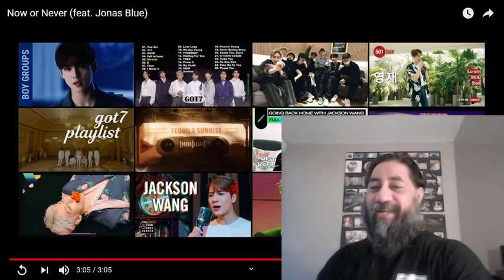GOT7 "Now Or Never" Ammaron Reaction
First Time Reaction to GOT7 "Now or Never"! Shout out to you ALL!

I taught myself the piano because I love the sound of it and started writing my own stuff in the mid 90's. I recorded my first and only album so far in 2014. I fully intend on creating more music.

For US Participants only (Plans for international expansion are in the works) Here is the link for a new app that is about to launch that will pay you around $5-25 per month for simply downloading it and where I would collect $1 per month for simply referring you. Feel free to take a look. All of the information regarding this app is in the link.

Here is the NEW APP Link that is about to launch. Thank so much for your support:

Here is another Link to order a free Helium miner that will reward you in Helium Crypto. The Company, "I-Hub" will front the cost of the device and split the revenue with you 50-50 for hosting the device. The company is currently operating in the US and Canada with plans to go global. Here is my link for this amazing opportunity:

Cryptos can be a great resource for supporting independent artists like me. You can earn free cryptos by downloading the BRAVE browser for free. Just go to BRAVE.COM. You will earn BAT (Basic Attention Tokens) from responding to BRAVE sponsored ads and can earn anywhere from $4-5 a month in BAT from simply using the browser and responding to sponsored ads. You'll also need to download the UPHOLD Wallet which will allow you to transfer BAT Tokens. It's also free and BRAVE.COM will show you how to do it.